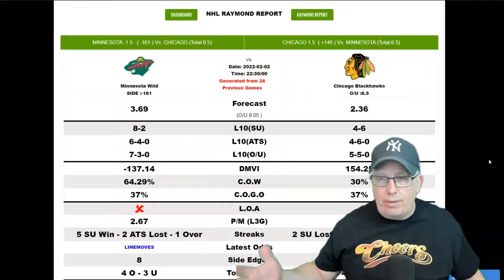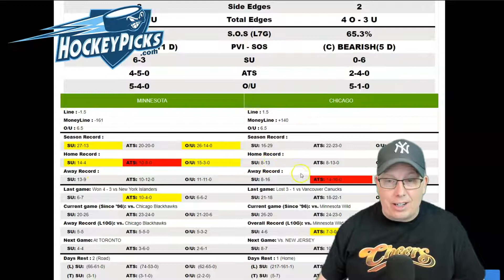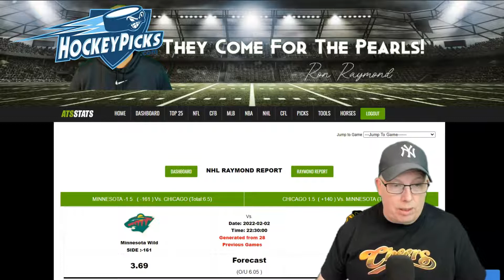Minnesota Wild vs Chicago Blackhawks Prediction 2/2/22 - Free NHL Picks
Sports Handicapper Ron Raymond of the Raymond Report has released his preview and prediction on today’s NHL Hockey game between Minnesota Wild vs. Chicago Blackhawks for Wednesday, February 2, 2022.